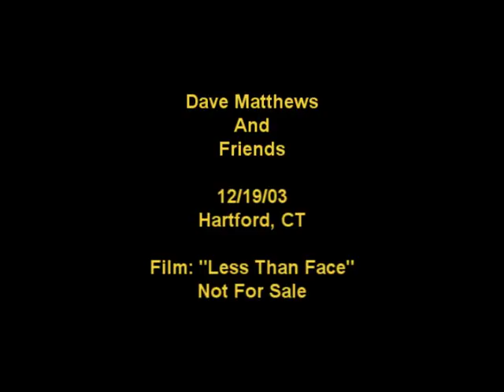Dave Matthews and Friends - 12/19/03 - [Full Show] - Hartford Civic Center - Hartford, CT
00:00 Intro
00:40 Ants Marching
06:10 Grace Is Gone
12:15 Bartender
20:30 Crush
29:25 Dancing Nancies
38:30 Dodo
49:35 Trouble
58:30 Up and Away
1:04:06 Solsbury Hill
1:09:45 Stay or Leave
1:15:05 Gravedigger
1:20:28 Up on Cripple Creek
1:27:00 Oh
1:30:30 American Tune
1:36:00 Oh, Sister
1:40:35 Some Devil
1:45:44 So Damn Lucky »
1:51:45 Hey Bulldog
1:57:25 Save Me
2:04:00 Will It Go Round in Circles
2:11:18 Sweet Up and Down
2:17:30 Thank You (Falettinme Be Mice Elf Agin)
2:26:50 Waste
2:34:00 Three Little Birds
2:38:40 Fool in the Rain

Credit: Less Than Face Productions - (THX!)

Never pay for live recordings!

Youtube added glitches to this video due to a bug they experienced in early 2013.  Unfortunately there's no way for me to have them reprocess it.  I'll try to reupload at some point probably over on OEW5